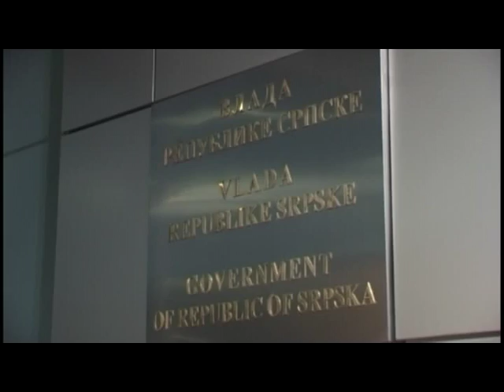Banja Luka - Vlada RS usvojila budžet Srpske12. 12. 2015.